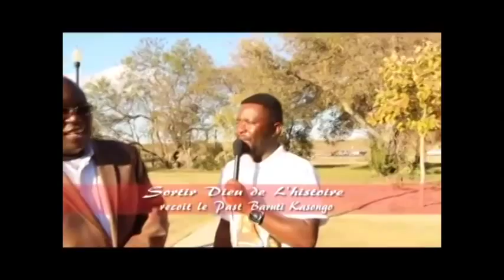PST BARUTTI DONNE DES TEMOIGNAGES